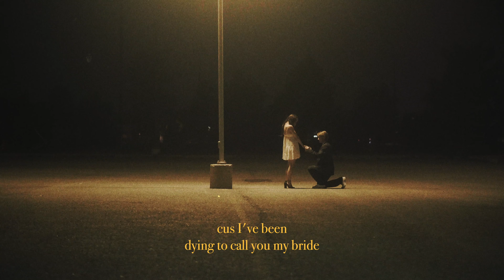Duava - Heaven's Mine (Official Music Video)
Music Production and Composition: Duava and Joey "Tekika" Boyer.
Lyrics and Melody Writing: Duava.
Song Recording: Joey "Tekika" Boyer at The Cave Recording Studios.
Mixing and Mastering: Joey "Tekika" Boyer, Duava and The LJ.
Video Direction: Duava and Victor Dysayon.
Video Production: Duava.